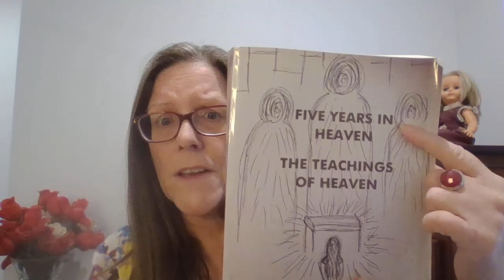ASCENSION - who will ASCEND and what is 5D ? ...